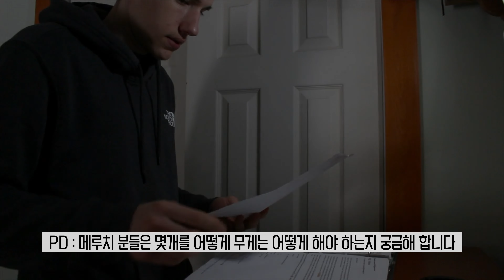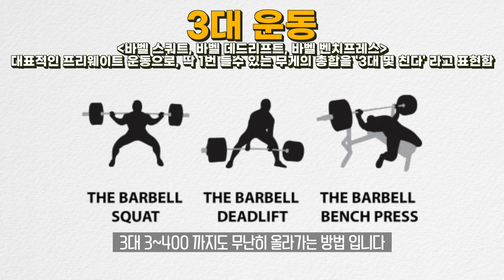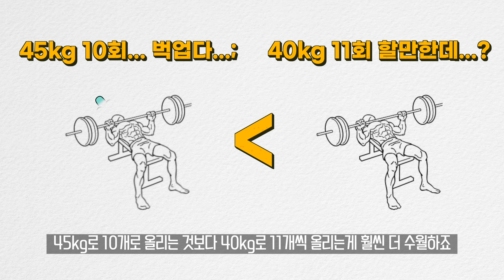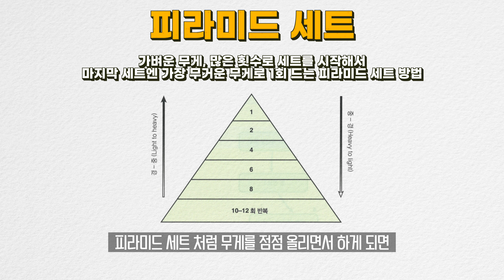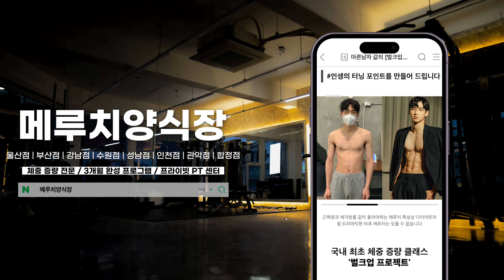헬린이가 꼭 알아야 할 무게&횟수 증량 공식!!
✔️국내 최초 체중 증량 클래스 (강남/관악/합정/인천/성남/수원/부산/울산)
3,200여명의 메루치를 13,000kg 이상 찌운
[벌크업 프로젝트 22기]

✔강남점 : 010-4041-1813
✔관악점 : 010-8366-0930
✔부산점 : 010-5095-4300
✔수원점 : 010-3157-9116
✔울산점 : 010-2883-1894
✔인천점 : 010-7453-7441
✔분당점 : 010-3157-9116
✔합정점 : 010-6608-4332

메루치양식장 스페셜 트레이너 이가람
NSCA - CPT (Certified Personal Trainer)
NSCA - CSCS (Certified Strength and Conditioning Specialist)
BTSA(Bodybuilding Training Specialist)(움직임 전문가)
문화체육관광부 - 생활스포츠지도사 2급 (보디빌딩)
체중 증량 세미나 ‘벌크업 프로젝트’ 16/17/19년 총 4회 진행
베스트셀러 ‘마른 사람들의 실패 없는 벌크업 프로젝트’ 저자
온라인 클래스 CLASS 101 - ‘벌크업 프로젝트’ (TOP20, 2020)
체중 증량 센터 메루치양식장 강남/부산/울산 CEO

메루치양식장 @meruchi_official
이가람 @1.88_88